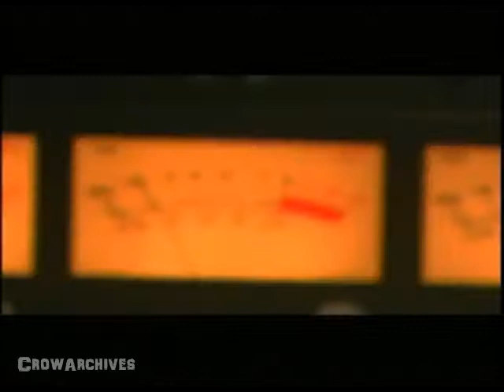Sheryl Crow - "No Depression in Heaven" (Music Video)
Avatar Studios, NYC